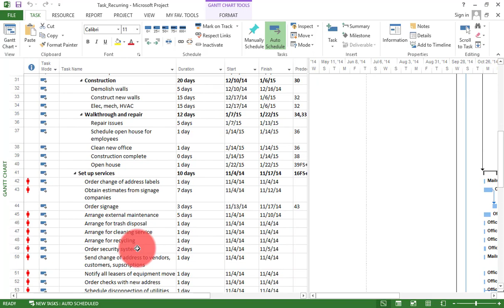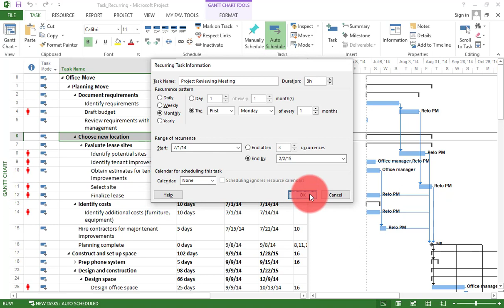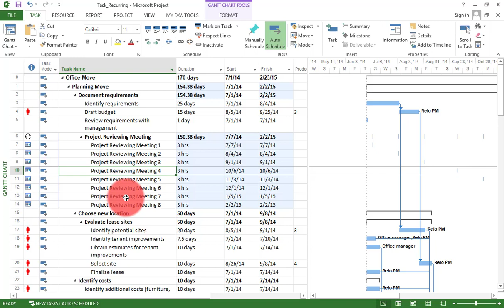PART 15 Creating a recurring task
Hello Friends Welcome to Microsoft Project 2013 Professional Training in Hindi.
In this Training i will shows you how to better manage your project's deadlines, tasks, and resources with Microsoft® Project 2013. This course covers setting up project files, creating tasks, assigning resources, working with views, and using baseline calculations to track progress. Plus, learn how to report project information and share it with others.

Topics include:
Choosing the right Project edition
Creating and saving projects
Setting up calendars
Creating individual and recurring tasks
Linking and timing tasks
Assigning tasks to resources
Viewing your data differently with sorting, grouping, and filtering
Fine-tuning the project schedule
Understanding baseline, schedule, and actual values
Reporting on the project status

Who this course is for:
Users new to Project 2013 and those upgrading from previous software versions
Anyone new to the project management role
New project managers
Anyone who wants to learn project management and Microsoft Project

PLEASE GO THROUGH BELOW LINK IN ORDER TO CHECK OUT ALL CHAPTER TRAINING VIDEOS..